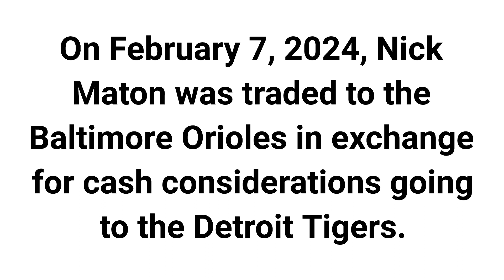Baltimore Orioles and Detroit Tigers trade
On February 7, 2024, Nick Maton was traded to the Baltimore Orioles in exchange for cash considerations going to the Detroit Tigers.